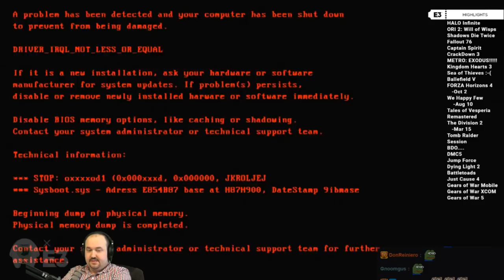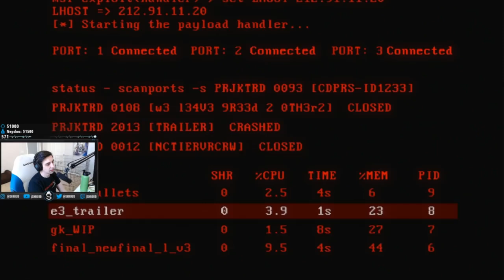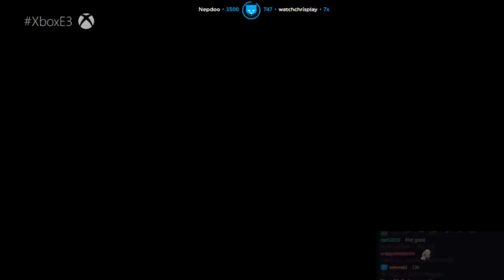Soda, Forsen, Shroud, Greek React To Cyberpunk 2077 E3 Trailer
Sodapoppin, Forsen, Greekgodx and Shroud react to the new trailer of the upcoming game from CD Projekt "Cyberpunk 2077". Streamer react to the Cyberpunk 2077 Trailer at E3 2018.  Cyberpunk 2077 LIVE Trailer - E3 2018